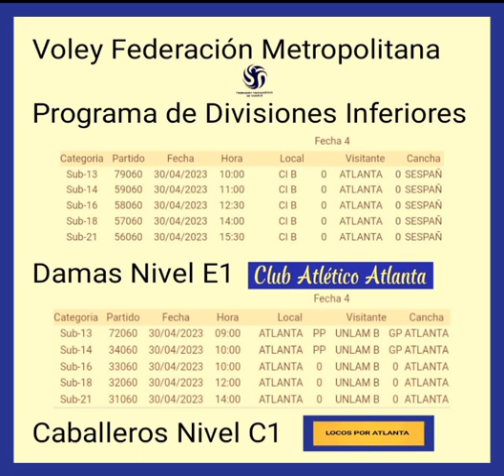Voley Federación Metropolitana Inferiores Programa.